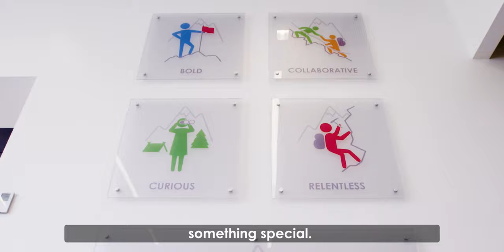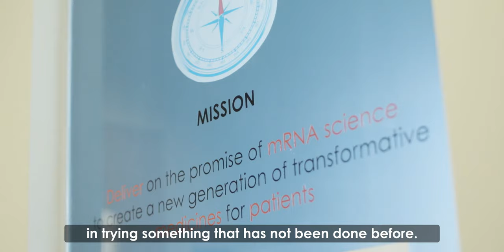Why I Work at Moderna 2021